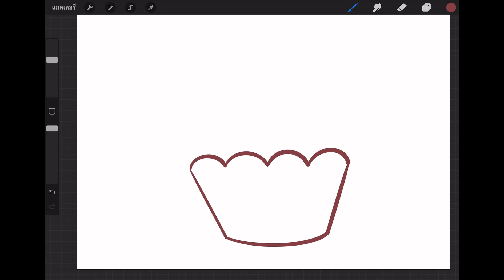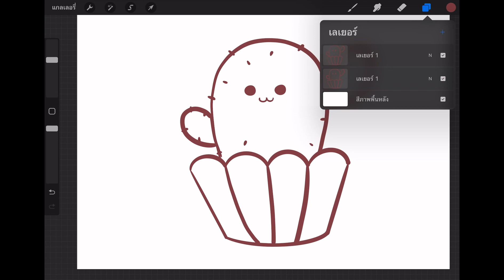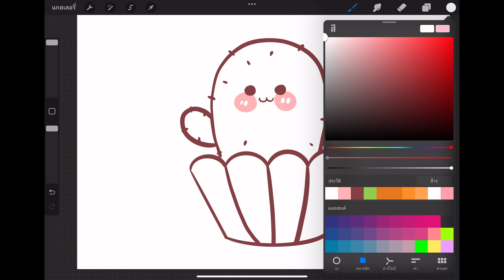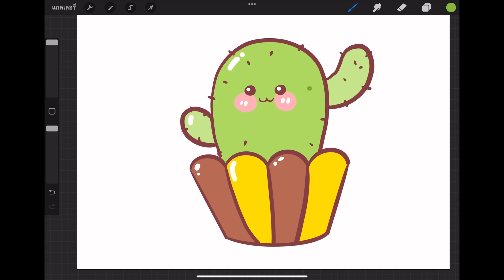วาดรูปต้นกระบองเพชรการ์ตูนน่ารัก How to draw a cute cartoon cactus